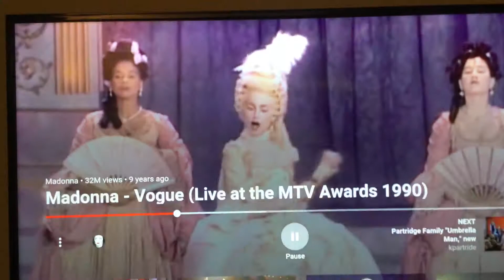Madonna’s MTV AWARDS “Vogue” over “The Schuyler Sisters” of Hamilton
The Schuyler Sisters of Hamilton recast with The French “Vogue” Madonna